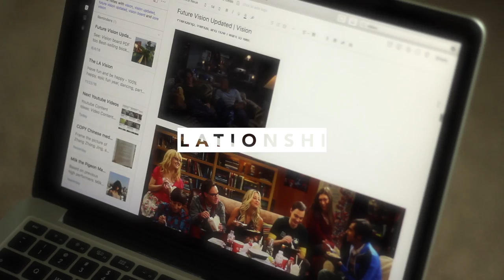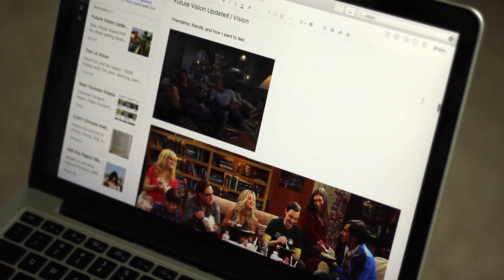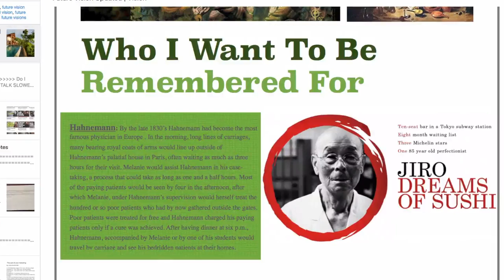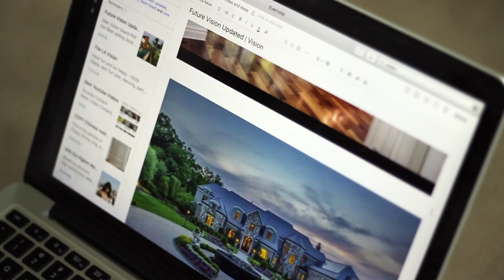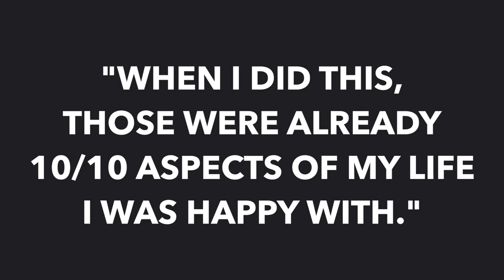How to Make a Vision Board - Is the Law of Attraction B.S.?